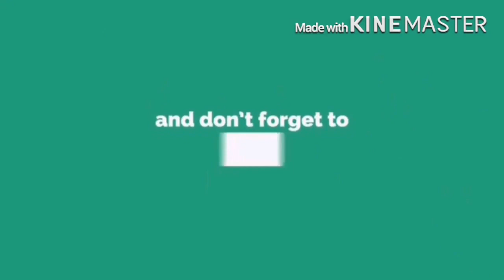சாப்பிட்ட பின் சுடு நீரா?குளிர் நீரா?நல்லது|Which is best hot or cold water after meal|tamil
Water is a transparent and nearly colorless chemical substance that is the main constituent of Earth's streams, lakes, and oceans, and the fluids of most living organisms. Its chemical formula is H20, meaning that its molecule contains one oxygen and two hydrogen atoms, that are connected by covalent bonds. Water strictly refers to the liquid state of that substance, that prevails at standard ambient temperature and pressure; but it often refers also to its solid state (ice) or gaseous state (steam or water vapor). It also occurs in nature as snow, glaciers, ice packs and icebergs, clouds, fog, dew, aquifers, and atmospheric humidity.